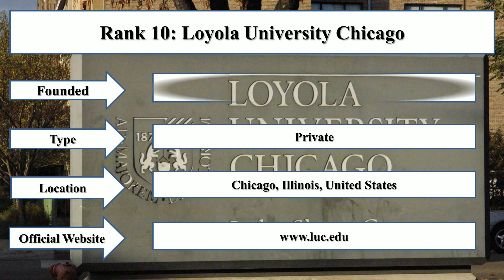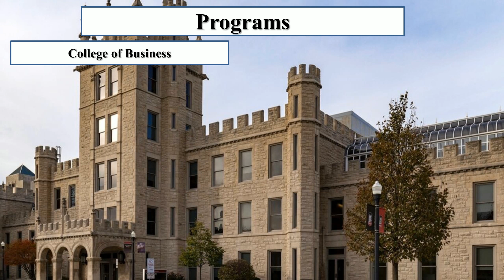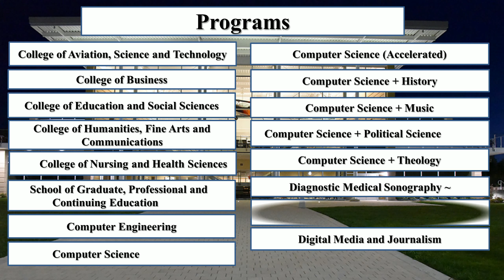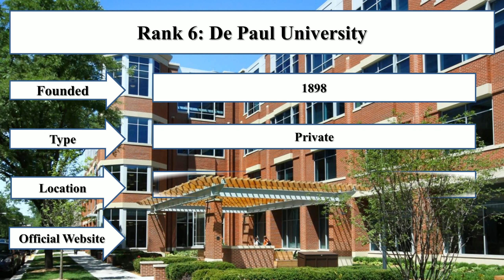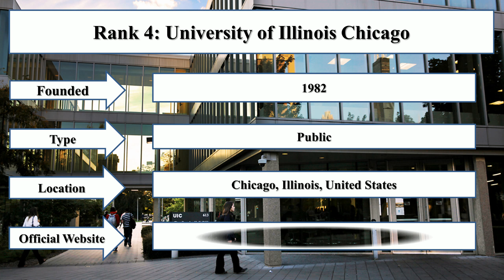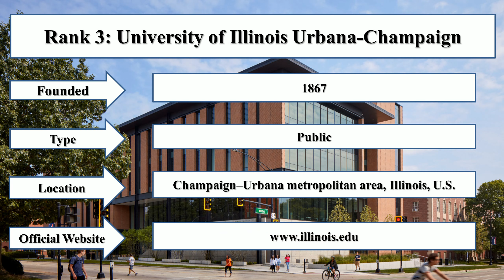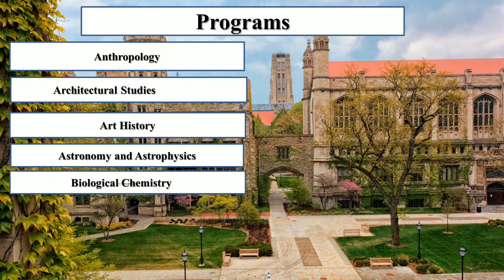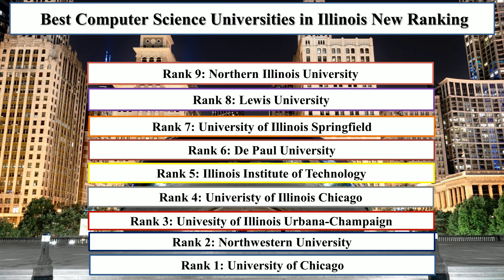BEST COMPUTER SCIENCE UNIVERSITIES IN ILLINOIS NEW RANKING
Student Career enlisted best computer science universities in Illinois new ranking. The University of Chicago and the Northwestern University are the best computer science universities in Illinois for computer science new ranking. The Illinois Institute of Technology and the De Paul University are offering best undergraduate computer science programs.

Rank 1: University of Chicago
Rank 2: Northwestern University
Rank 3: University of Illinois Urbana-Champaign
Rank 4: University of Illinois Chicago
Rank 5: Illinois Institute of Technology
Rank 6: De Paul University
Rank 7: University of Illinois Springfield
Rank 8: Lewis University
Rank 9: Northern Illinois University
Rank 10: Loyola University Chicago